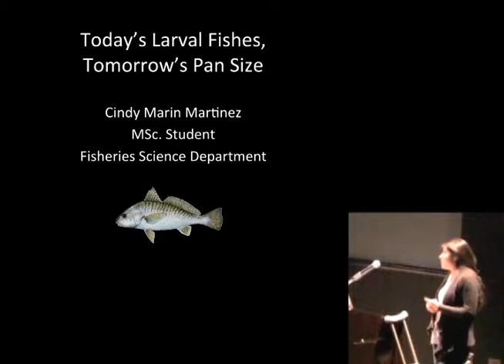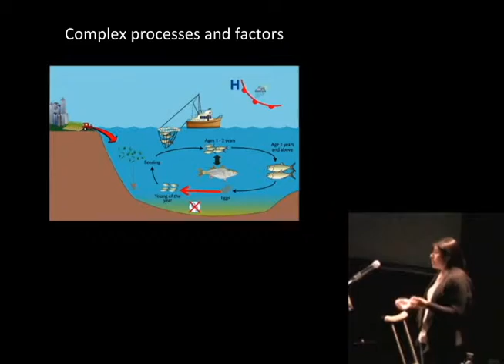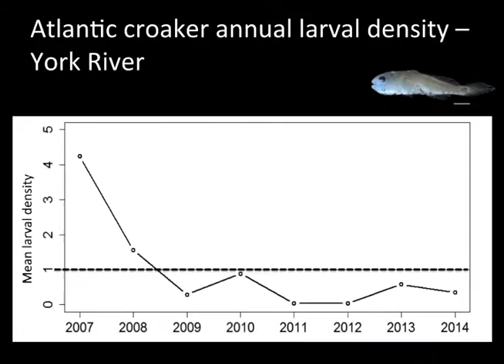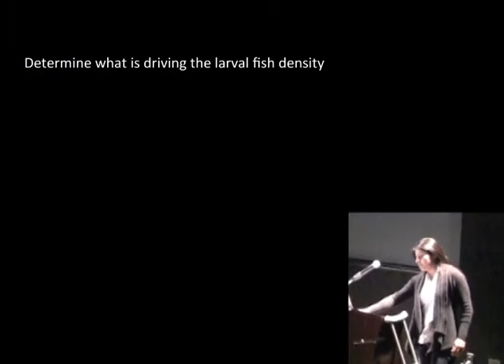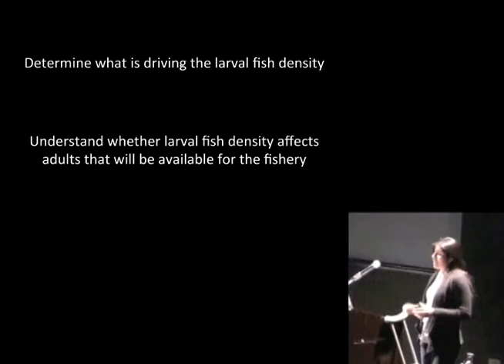Larval Fishes by Cindy Marin Martinez (Virginia Institute of Marine Science)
On January 21, 2016, Virginia Sea Grant Graduate Research Fellow Cindy Marin Martinez was challenged to tell an audience of non-scientists about her research. Martinez's presentation discussed the environmental factors, like temperature and salinity, that might affect larval fish survival in Chesapeake Bay.

Martinez presented at the 2016 Virginia Sea Grant Symposium.

Find more about Virginia Sea Grant and our graduate research opportunities